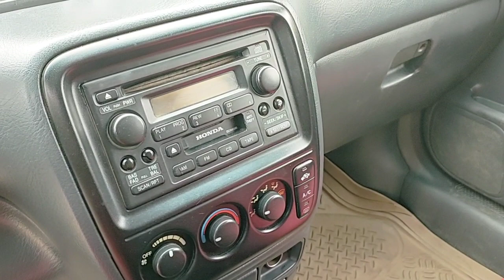ឡានលក់ធូថ្លៃ CRV ឆ្នាំ2000លក់6500$ចចា070797259/017973395/0975044486